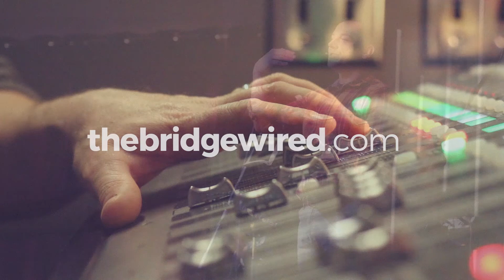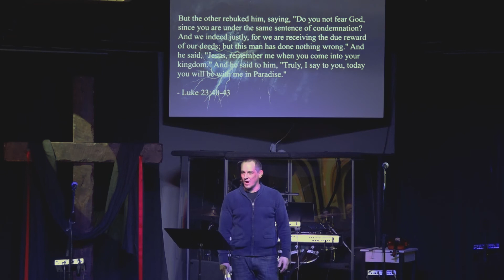Darkness - Good Friday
Luke 22:14-23:23 - Pastor Rob reflects on the death of Jesus. Why did He die for us all?